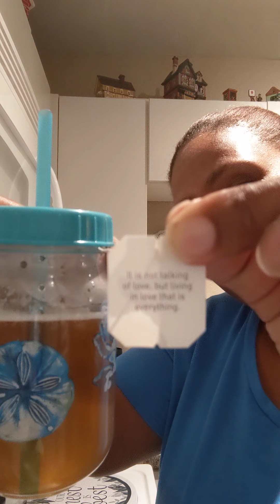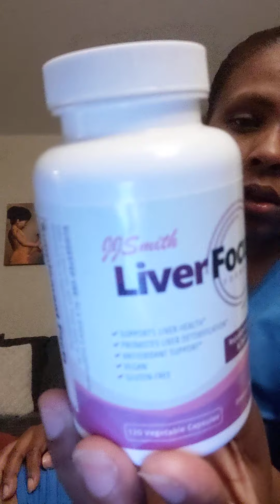Day 4 of 7 Intermittent fasting and things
Day 4 of 7 weight loss/fasting and things